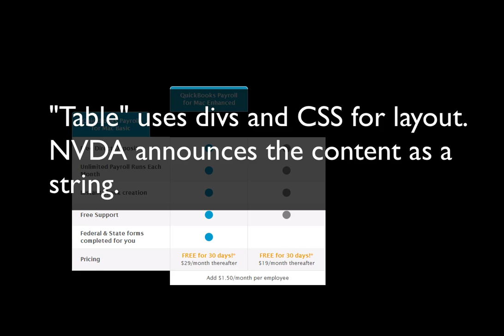Using aria role="grids" on a div based table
This short video shows how a screen reader announces an example pseudo-table that uses divs and CSS instead of a basic data table structure. It also shows a second table that uses the ARIA role="grid" to restore the semantic structure of a data table.
This video was created for a presentation at the Silicon Valley Code Camp. The example is not perfect, the data cells are not announcing the table headers, but it does give a glimpse into how it should behave